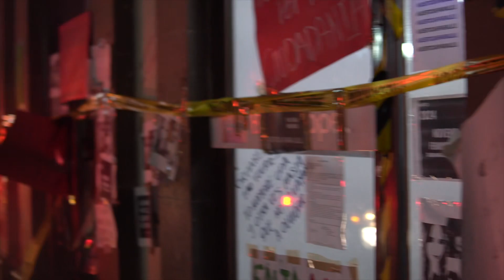Ya fue vinculado a proceso el feminicida de Eva Liliana